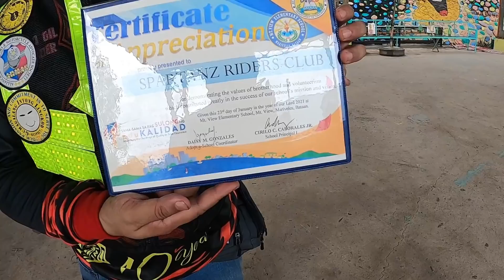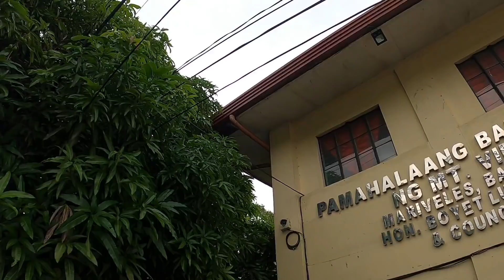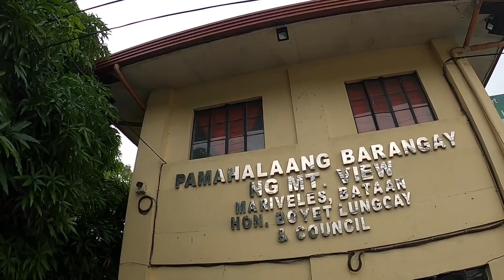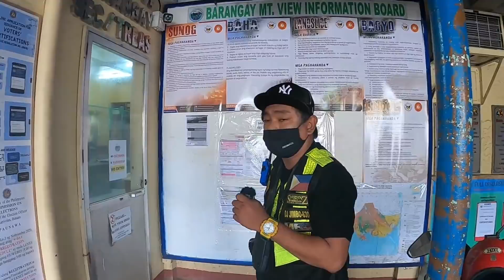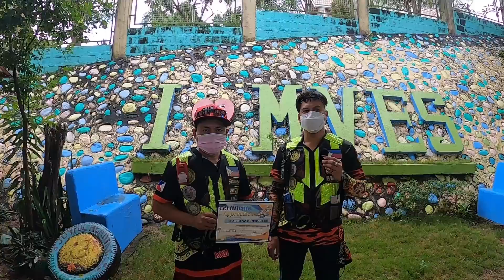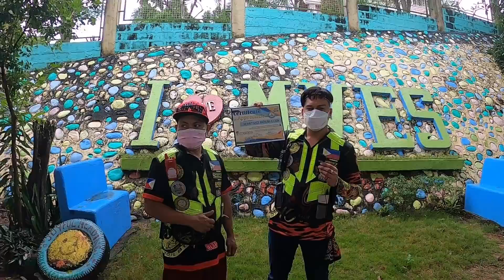Salamat sa suporta Gandang KARA!! ( Spartanz Bataan Project aral )